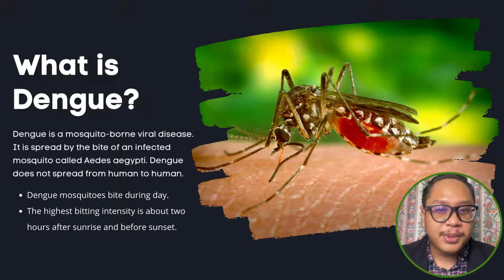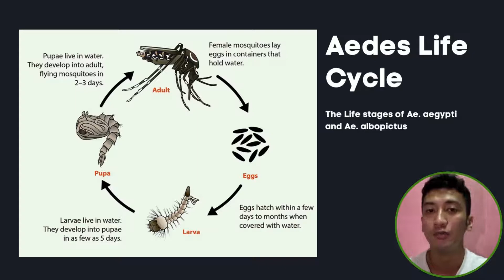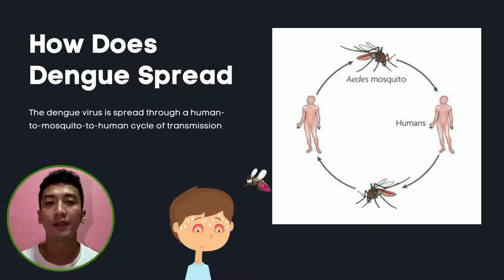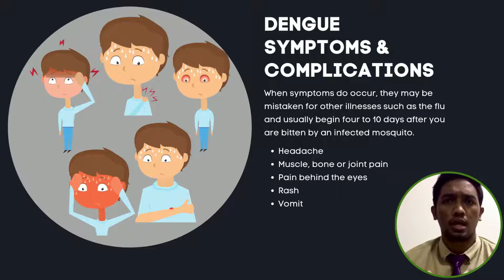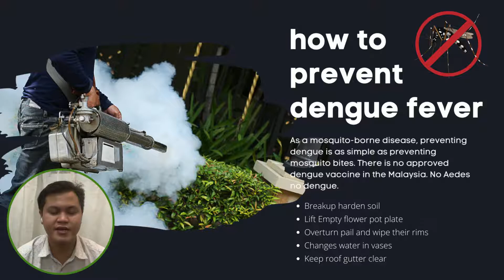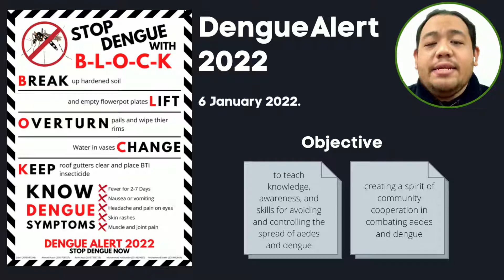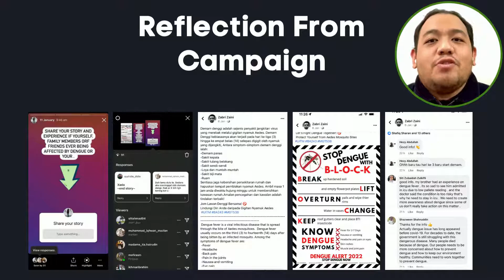Dengue Alert 2022 by Group 4 NBH6C MGT538 BA243